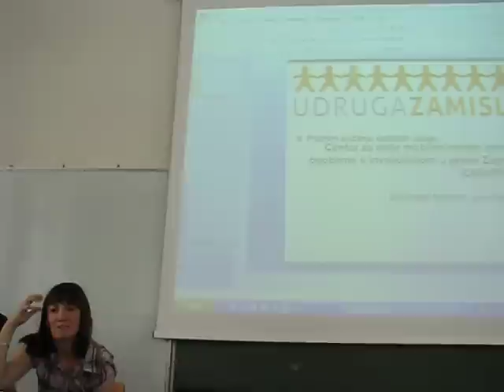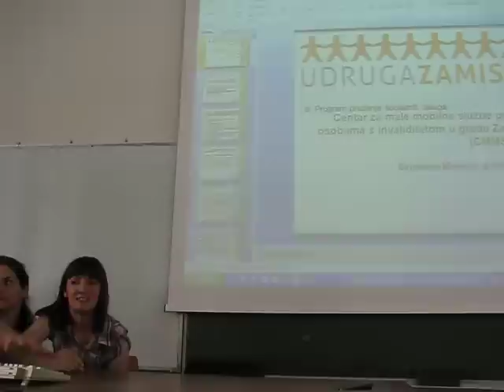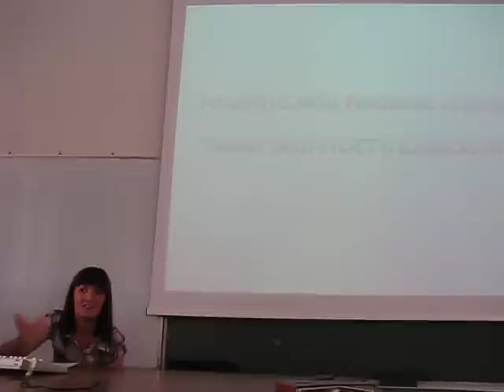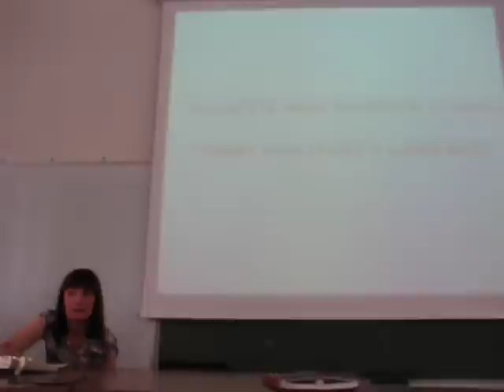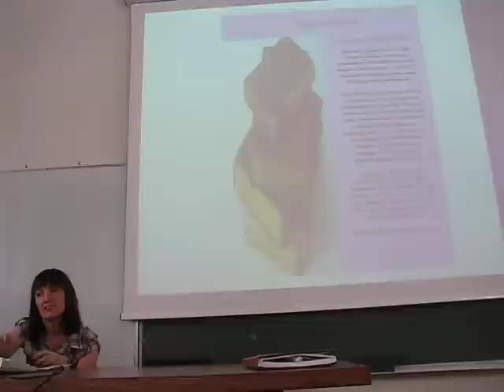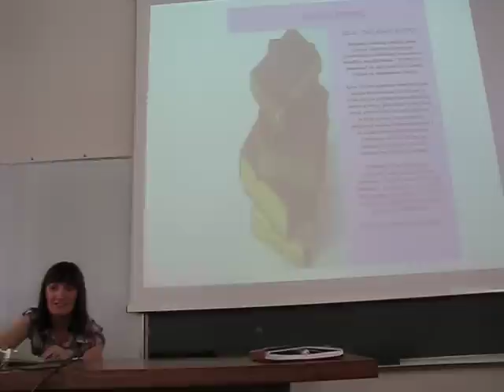tribina ne sudi knjigu po koricama 094